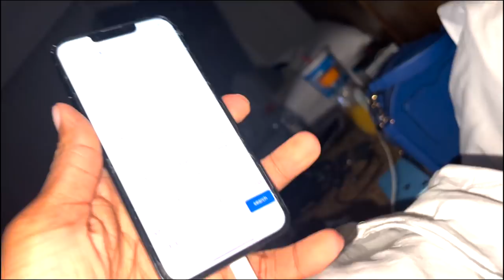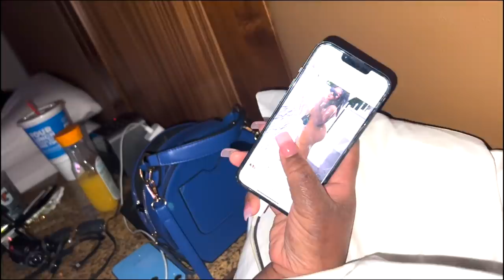I Took One For The Team In Miami.. *She was ready*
ALL MY VIDEOS ARE SUITABLE FOR VIEWERS AND ELIGIBLE FOR KIDS.

It only takes 10 seconds to share my video and it's FREE.